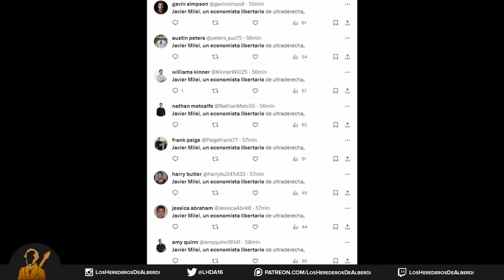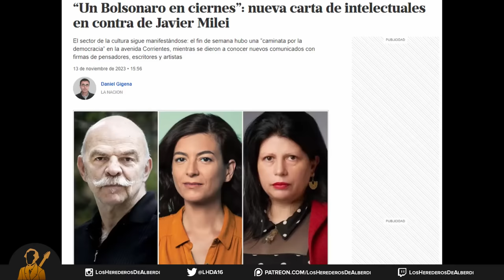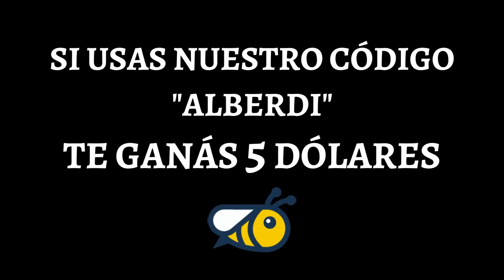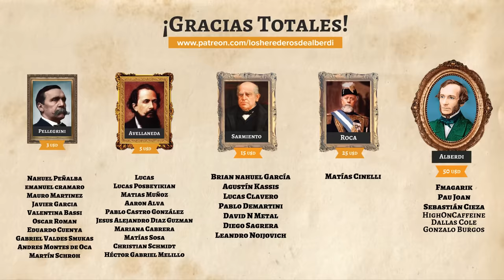Los Intelectuales de Milei | Los Pensadores detrás del Gobierno del Libertario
👉Ingresá y conseguí tus 5 dólares de HoneyGain 🐝

Un intelectual es una persona que se dedica al ejercicio y desarrollo del intelecto, lo cual implica la participación activa en actividades relacionadas con el pensamiento, la reflexión, la investigación, la cultura y la expresión de ideas. Los intelectuales suelen estar comprometidos con la exploración y comprensión profunda de diversos temas, y pueden desempeñar roles importantes en la sociedad como pensadores críticos. Se sabe que el kirchnerismo ha tenido en sus filas a un extenso grupo de supuestos intelectuales que apoyaron su proyecto político a lo largo de estos años. Los primeros pueden haber sido el Espacio Carta Abierta formado en 2008 por figuras como Horacio Verbitsky, Nicolás Casullo, José Pablo Feinmann, Horacio González y Ricardo Forster. Del otro lado de la grieta Juntos por el Cambio también cosechó una larga lista de personalidades que bancaron su proyecto. Entre los cuales podemos enumerar a personajes como Luis Brandoni, Federico Andahazi, Juan José Campanella, Marcos Novaro, Sandra Pitta, Santiago Kovadloff, Marcos Aguinis o Juan José Sebreli. Más cerca en el tiempo, numerosos referentes de la cultura, el arte y la comunidad académica expresaron su apoyo a Sergio Massa, de cara al balotaje que dio victorioso a Javier Milei. El argumento convocante era que estaba en juego la democracia. Por lo que numerosas figuras como Felipe Pigna, Alejandro Dolina, Adolfo Pérez Esquivel, Martín Caparrós, Erica Rivas, Cecilia Roth, Beatriz Sarlo, Lali, Trueno y La Joaqui dieron su apoyo al candidato de Unión por la Patria. Pero entonces si ninguno de los argentinos bien pensantes apoyaron la candidatura de Javier Milei ¿Quiénes fueron los pensadores detrás del triunfo del libertario?